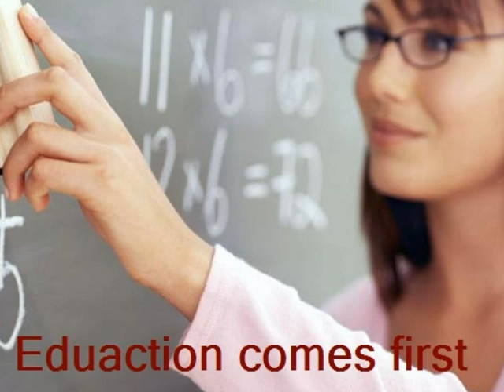Dreams by Angelina Perez 2721